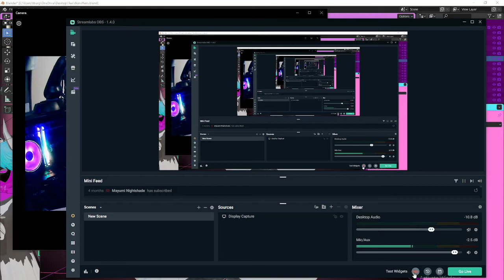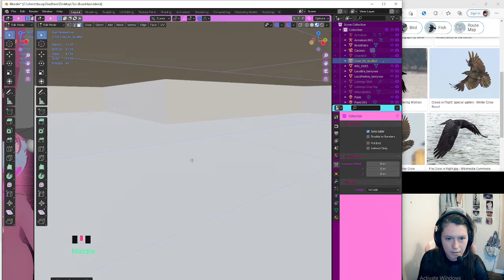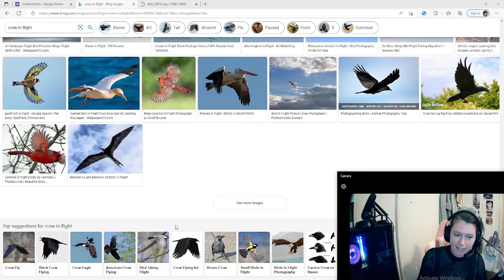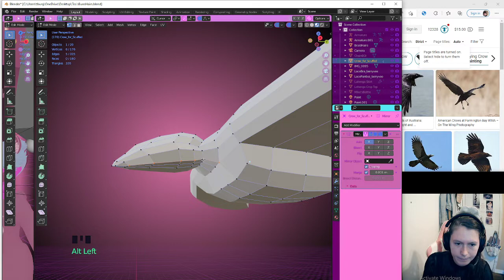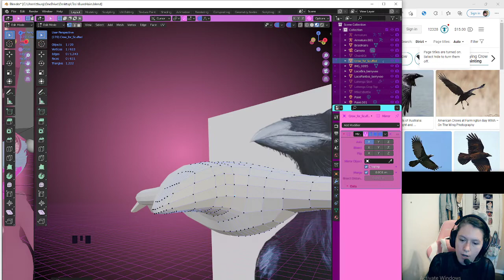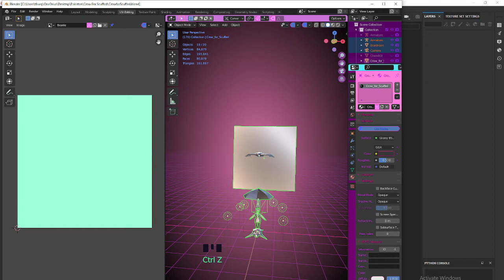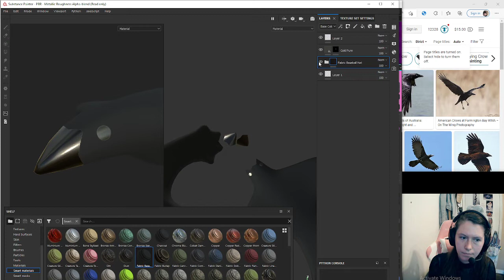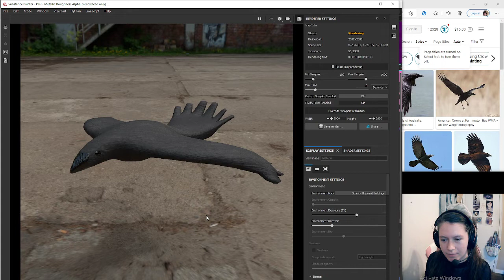IM BACK! Tea in Blender FACE REVEAL Return and Making Crow Asset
I''m off hiatus and I'm back in Blender. Starting back with this art contest prize, the winner (and artist who drew the crow in the video) is Scuffed#0013

If you like their artwork make sure to hit them up, their commissions are open!